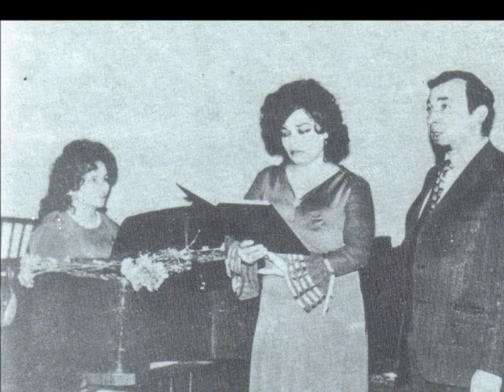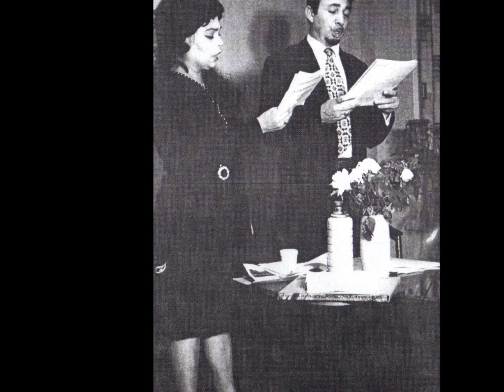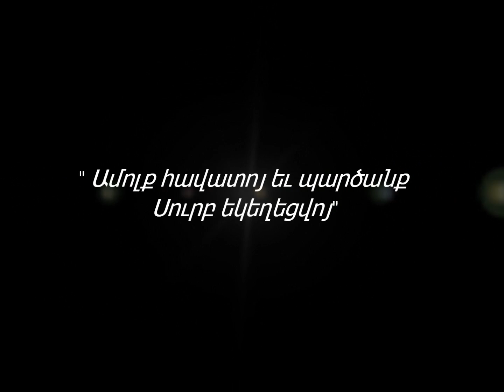ԽՈՐԵՆ ՊԱԼՅԱՆ/ "Ամոլք հաւատոյ եւ պարծանք սուրբ եկեղեցւոյ"